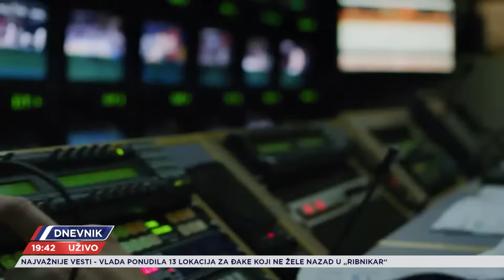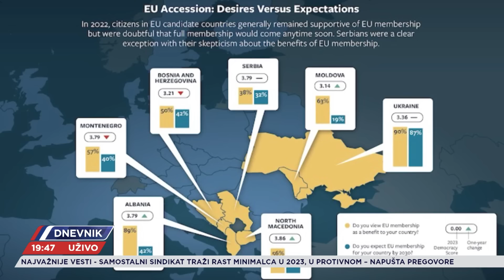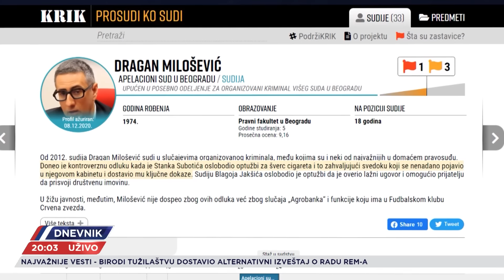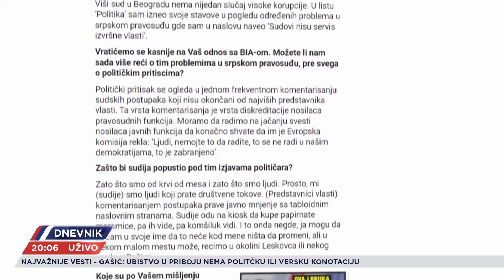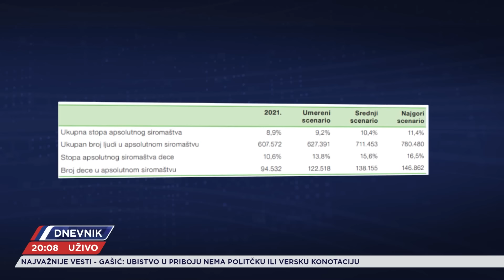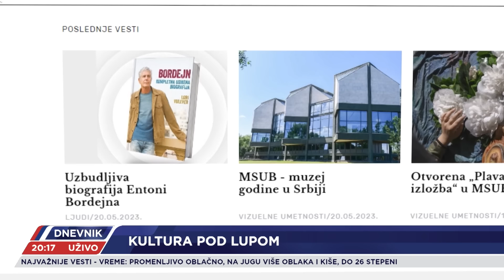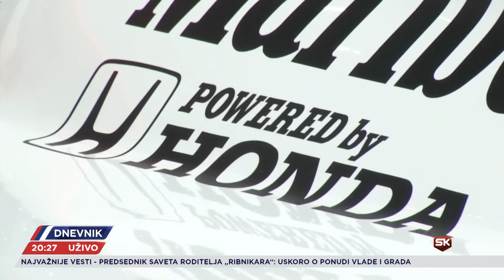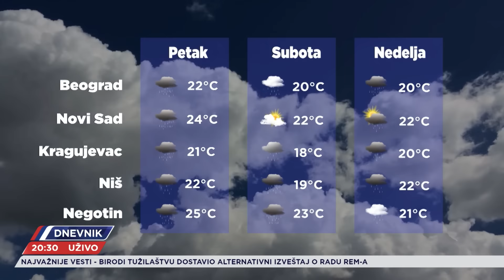DNEVNIK - CELA EMISIJA - 24.05.2023.